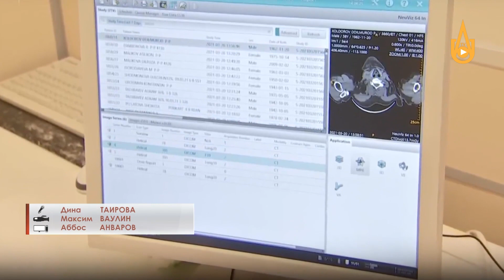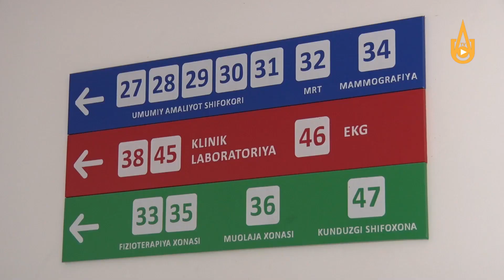В Узбекистане стартовала вакцинация граждан от коронавируса в рамках программы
В Узбекистане 1 апреля, в пунктах вакцинации в Ташкенте, Нукусе и областных центрах стартовала вакцинация лиц старше 65 лет и медицинских работников, которые находятся в группе с высоким уровнем риска заражения коронавирусом.  При этом в стране намерены провакцинировать 4 миллиона человек за три месяца, сообщает корреспондент одного из официальных новостных изданий Узбекистана со ссылкой на слова министра здравоохранения Абдухакима Хаджибаева.